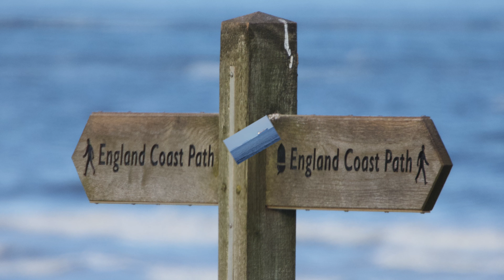St Mary's Lighthouse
6 Metre observer height, Nikon P1000. Redcar Stray to St.Marys Lighthouse 4th February 2021.

Best viewed in 4k, but it's rendering ATM !